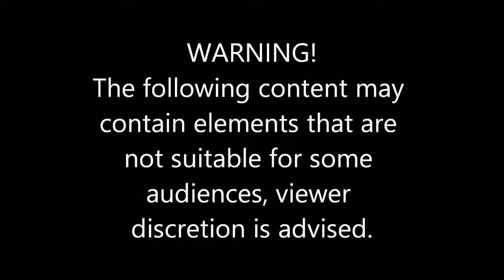Most Epic Ford Driving Fails PNsmPnU6evw